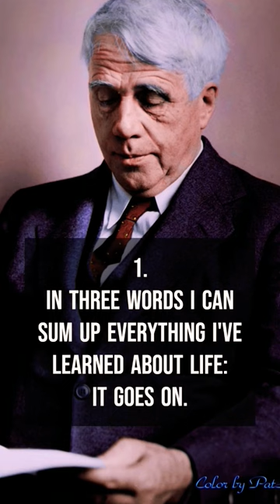5 Hardest Life Lessons From Robert Frost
Robert Lee Frost was an American poet. His work was initially published in England before it was published in the United States.